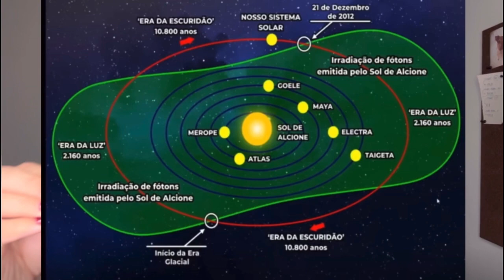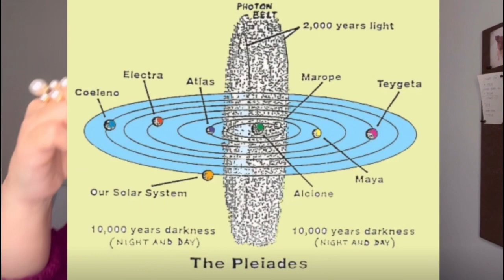[cortes] O calendário MAIA previu o final de um grande ciclo! A Era de Peixes !